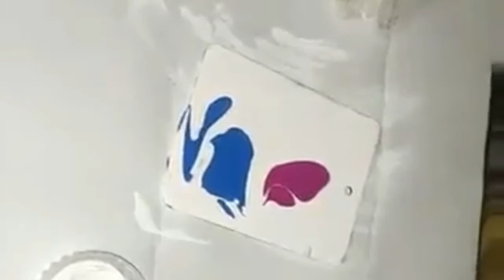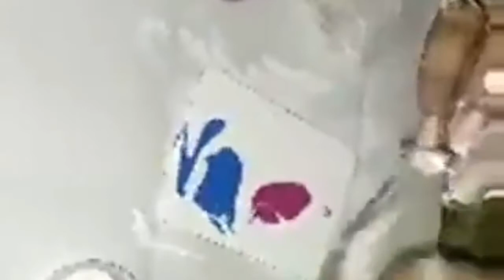🔴Live- DIY Acrylic pouring without costly material ||Budget pouring||PART-01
To form this beautiful texture on the base (MDF boards/canvases/glass,etc).
U just REQUIRE the following material with you :--

1. MDF board coaster.
2. Acrylic paints (liquids).
3. Few round and flat brushes.
4. Piece of Waste cloth to wipe off the brushes after usage.

*Brushes are only Required to dillute not that much. more we will work by the pouring procedures*